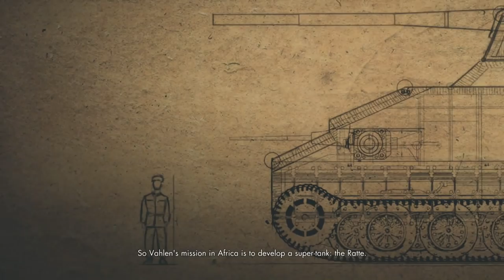Sniper Elite 3 Gameplay Walkthrough Part 11 - Fhas Airfield (PS4)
Sniper Elite 3 Gameplay Walkthrough Part 11 includes Campaign Mission 7: Pont du Fhas Airfield and a Review in 1080p HD for PS4, Xbox One, PS3, Xbox 360 and PC. This Sniper Elite 3 Gameplay Walkthrough will include a Review, all Missions and the Ending of the Sniper Elite 3 Single Player Campaign.

Sniper Elite 3 (also known as Sniper Elite V3 and Sniper Elite III: Afrika) is a tactical shooter video game developed by Rebellion Developments and published by 505 Games for the PlayStation 3, PlayStation 4, Xbox 360, Xbox One and Microsoft Windows. It is a sequel of Rebellion's 2005 game Sniper Elite and Sniper Elite V2. Sniper Elite III continues the story of elite OSS sniper Karl Fairburne during World War II. The title takes players to the unforgiving yet exotic terrain of WWII's North Africa conflict in a battle against a deadly new foe.